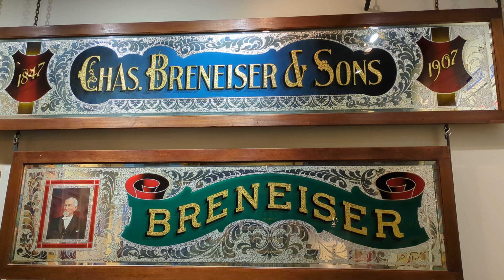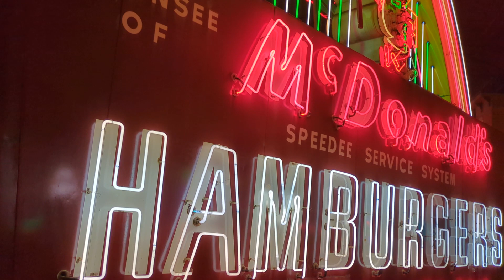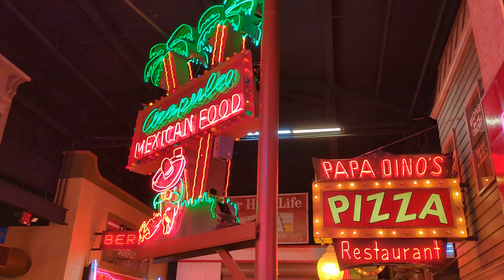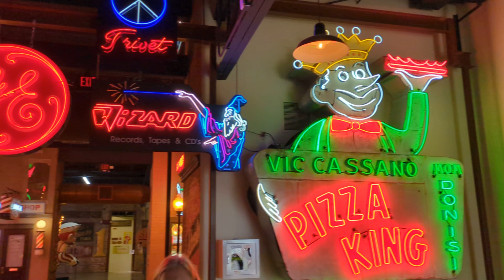American Sign Museum, Cincinnati